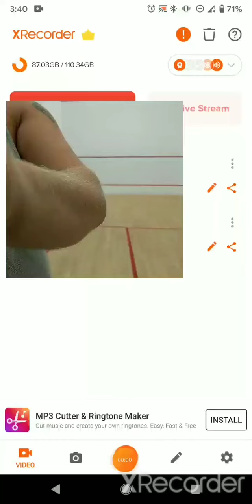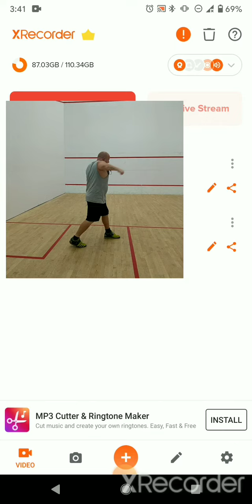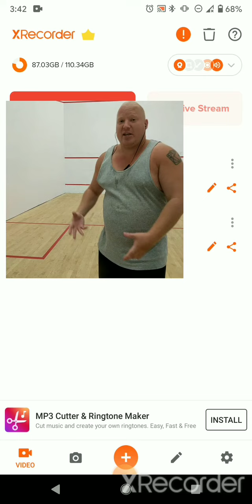to practice slowly is mastery